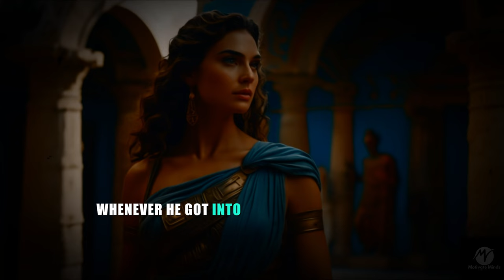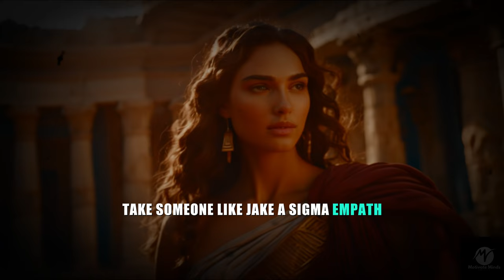Watch 7 Surprising Reactions From Sigma Empaths When They Get Furious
7 Unusual Reactions When Sigma Empaths Get MAD

Discover the intriguing world of Sigma Empaths in our latest video, "7 Unusual Reactions When Sigma Empaths Get MAD." Explore how these unique individuals handle anger and conflict in ways that set them apart from others. With a deep connection to their emotions and a strong foundation in Stoic philosophy, Sigma Empaths respond to situations with a calm yet powerful presence.

In this video, we delve into the uncommon ways Sigma Empaths express anger, highlighting their ability to maintain control and composure even in challenging situations. Learn how their empathetic nature and introspective mindset influence their reactions, allowing them to transform anger into a tool for personal growth and understanding.

Whether you are a Sigma Empath or are simply curious about this fascinating personality type, this video will offer valuable insights into the unique ways Sigma Empaths navigate emotional turbulence. Join us as we uncover the remarkable reactions that define Sigma Empaths when faced with anger.

**Keywords**

**Tags**: sigmafemale, sigmawoman, sigmaempath, sigma, sigmafemales, sigmawomen, sigmaempath, StoicWisdom, StoicMindset, StoicPhilosophy, Stoicism, ancientwisdom, sigmafemaletraits, sigmafemalemindset, sigmafemalehabits, sigmafemalepersonality